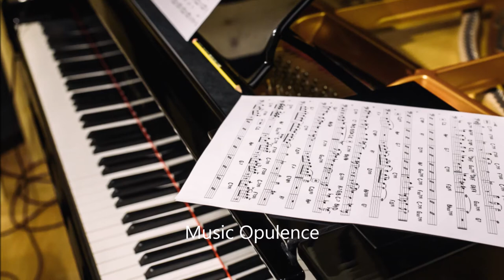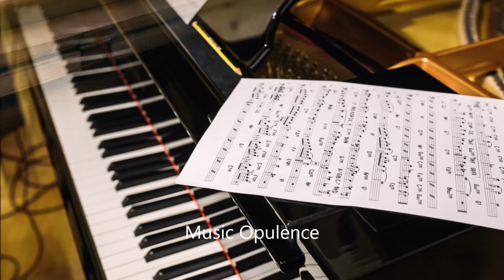Soft Piano Music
Welcome to Music Opulence YouTube channel.

Listen to our solo song Soft Piano Music

Thank you and enjoy listening